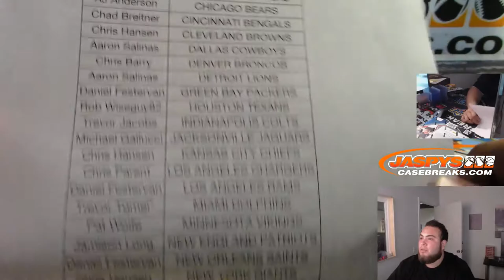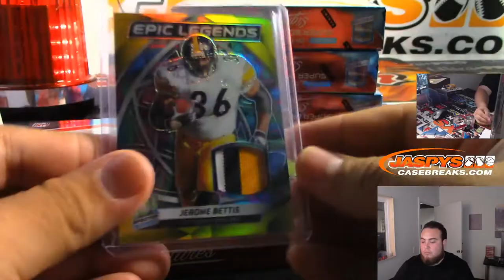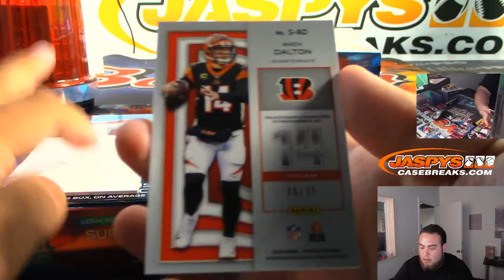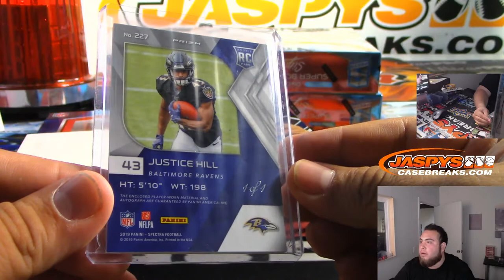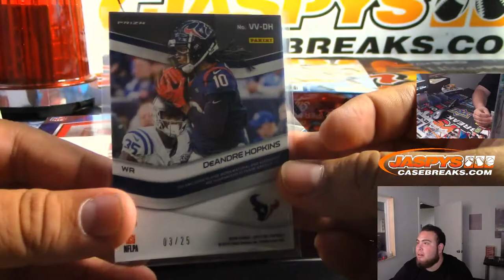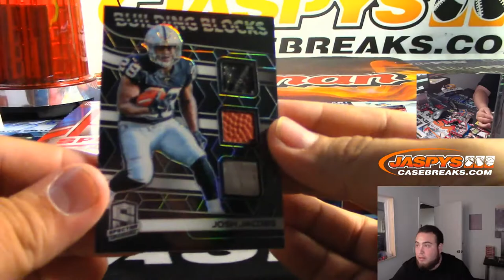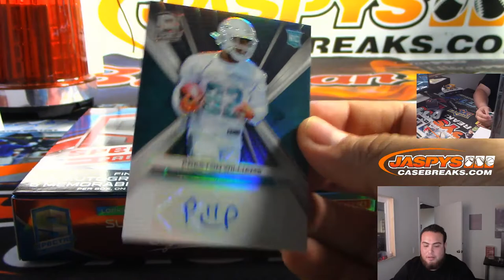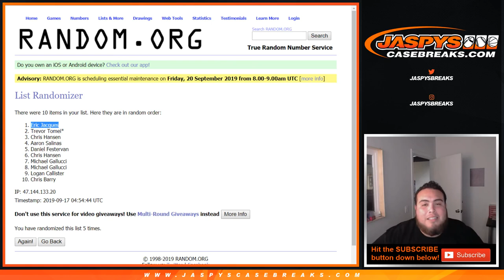MON. 9/16 - 2019 PANINI SPECTRA FOOTBALL 4-BOX 1/2 CASE BREAK #18 *PICK YOUR TEAMS*